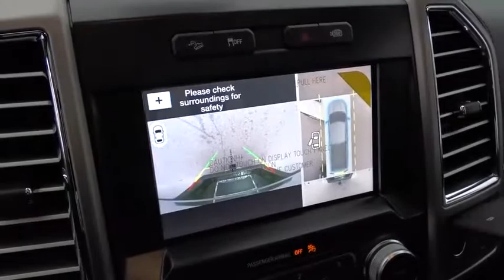2016 Ford F-150 Columbus, Lancaster, Central Ohio, Newark, Athens, OH CF16203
2016 Ford F-150

2840 N. Columbus St.